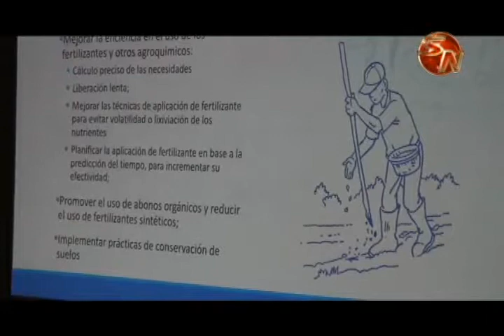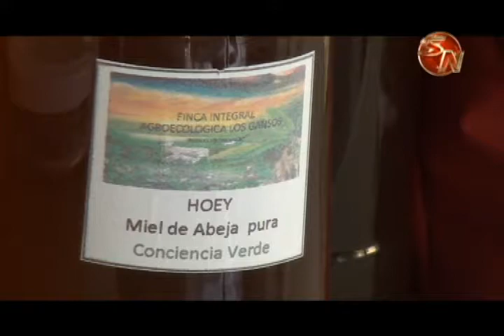Productores orgánicos de la Zona Sur buscar cada día mejorar en la siembra